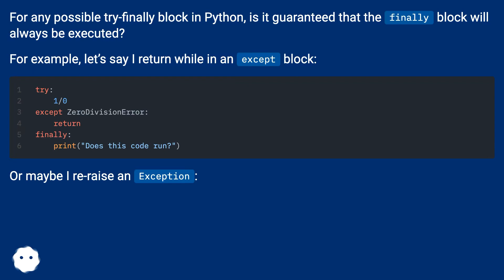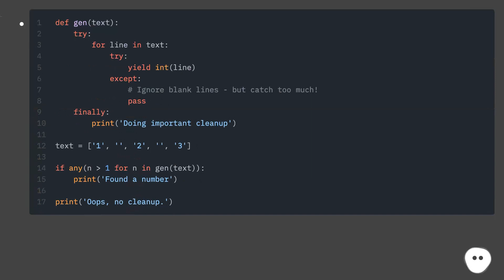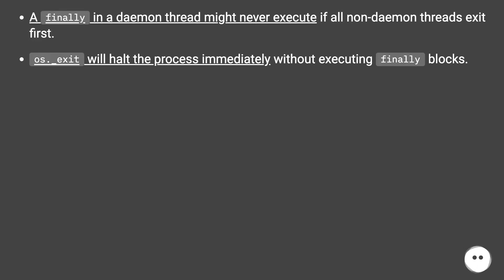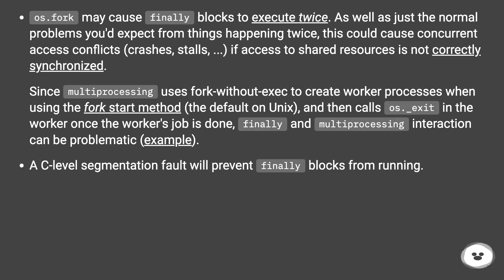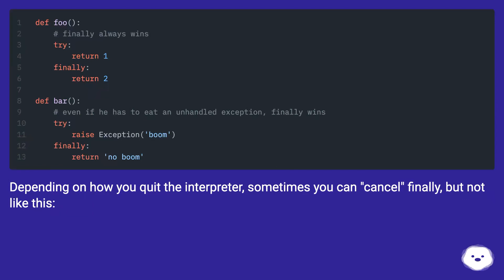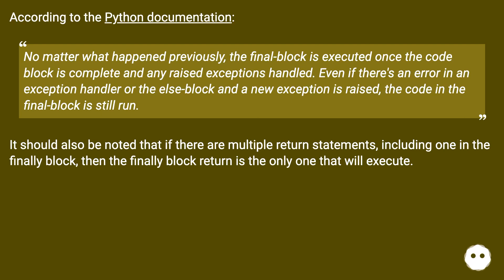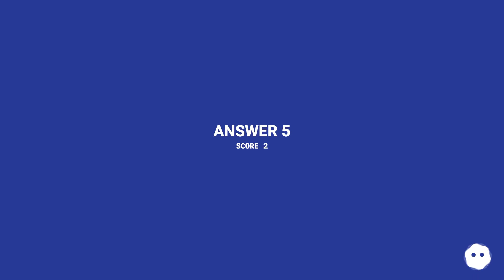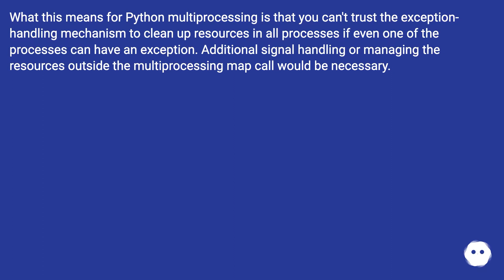Does 'finally' always execute in Python?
Track title: CC E Schuberts Piano Sonata D 784 in A

Chapters
00:00 Does 'Finally' Always Execute In Python?
00:41 Accepted Answer Score 283
03:55 Answer 2 Score 97
05:04 Answer 3 Score 18
05:36 Answer 4 Score 13
06:12 Answer 5 Score 2
07:24 Thank you